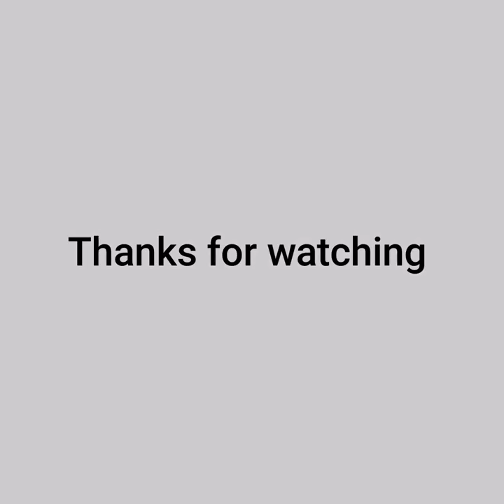Village Vlog 2_KB Vlog_KevinBishash_directed by bishash.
Pray for my grand mother for her health and happiness. 😊🙏Thanks.